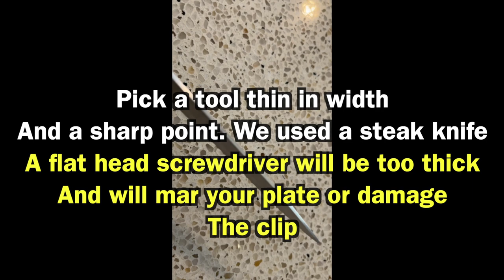How To Remove Your Wyze Doorbell Camera With A Steak Knife!!!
In this detailed video, we show you exactly where you can remove you put in a steak knife to remove your Wyze doorbell from it's housing. Especially useful when you need to reset it

Wyze Doorbell Camera
Wyze products
Steak Knives